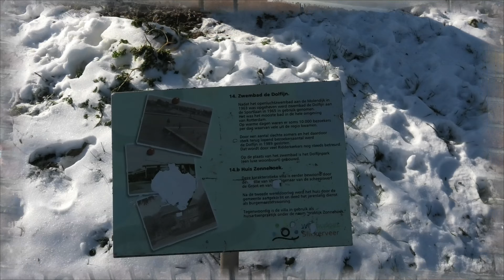Look around in Ridderkerk, 12 FEB 2021